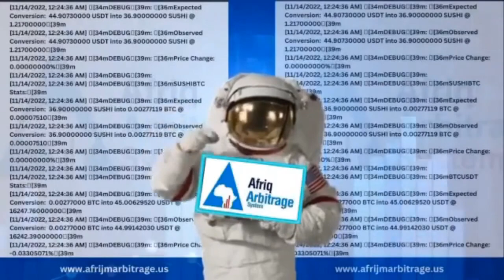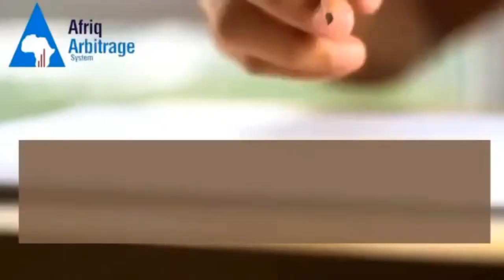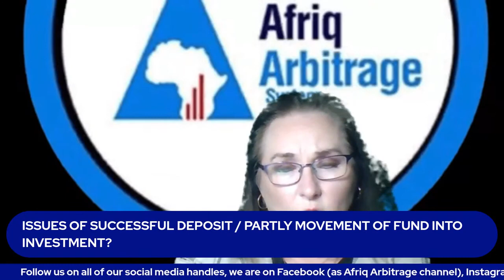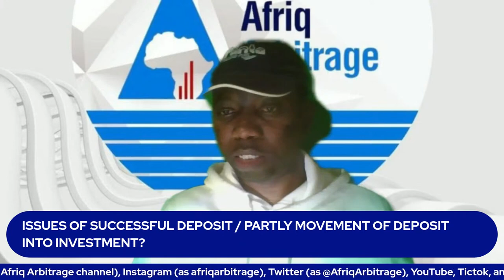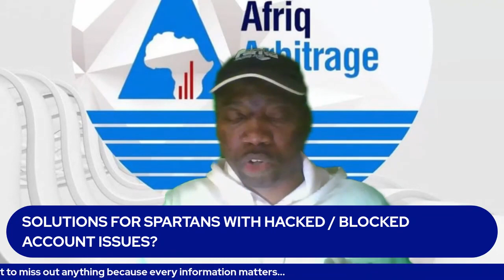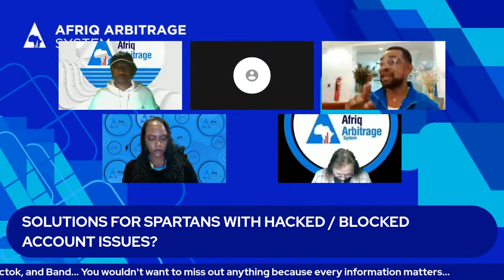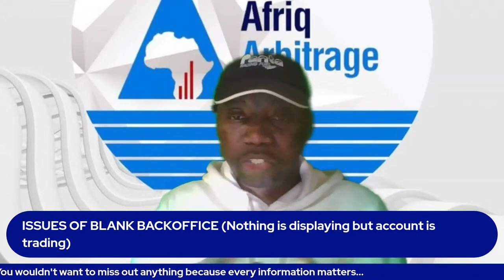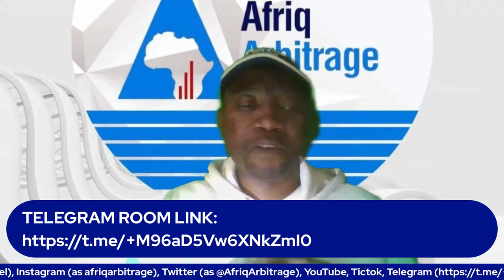Afriq Arbitrage System (AAS) Celebrates 30 Months of Succes - AMA WITH CEO JESAM MICHAEL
Afriq Arbitrage System (AAS) has leveled the playing field
for everyone to Earn Money from Home starting with just $20.
Use this link to join AAS today.

ALREADY OVER 3 MILLION MEMBERS CAN NOT BE WRONG.
JOIN THEM USING THIS LINK:

New Members Are Joining Daily! And Investing In Ore Arbitrage Trading System.
Welcome to Afriq Arbitrage System (AAS)
AAS is currently participated in from over 70 countries around the world with over 3 million investors and a liquidity pool in the Binance exchange.

Any system that can't show you how they generate revenue as profits for you is very likely to be a scam!!!
Afriq Arbitrage System is here to kill all ponzi schemes.